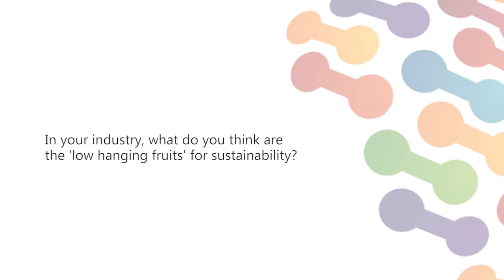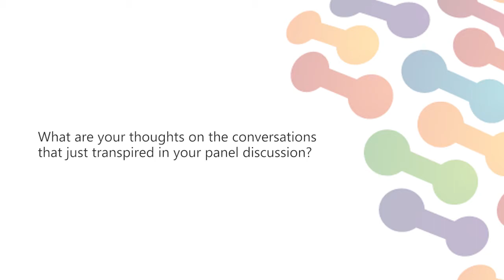In conversation with Dr. Charu Jain, DyStar Group at Parivartan 2012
Sustainable Business Leadership Forum 2012, convened by Sustainability Outlook, was held in New Delhi on October 11, 2012 and saw participation from more than 200 senior business leaders from leading corporates working on furthering the sustainability agenda in India.